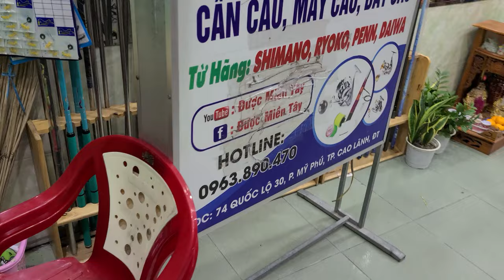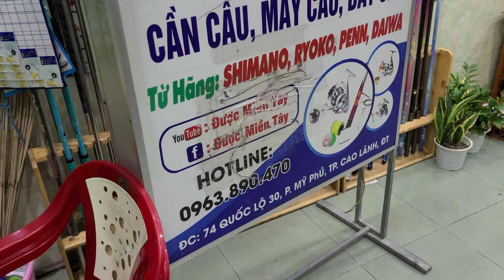Thanh Lý Cần Long Hua ,tặng kèm ngọn phụ. LH 0963.890.470